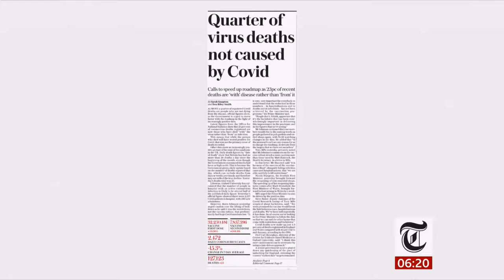Newspapers: Pubs, David Cameron row, non Covid deaths & Newquay (UK) - BBC News - 14th April 2021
1) Thirst in the queue.
2) Sleazy access.
3) Quarter of all virus deaths not by Covid.
4) Newquay the hottest property market in the UK.